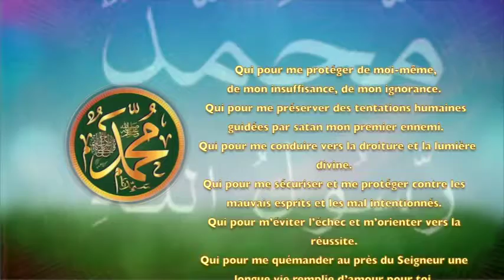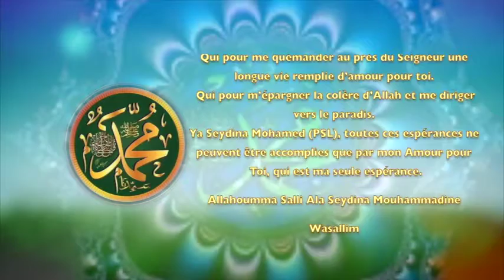POEME SUR LE PEOPHET PSL : 83 MA SEULE ESPERANCE